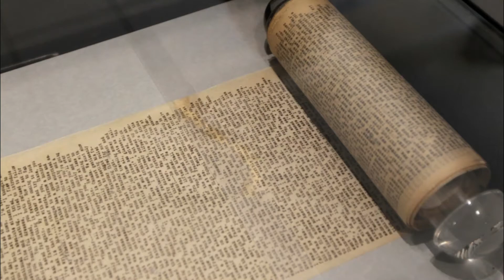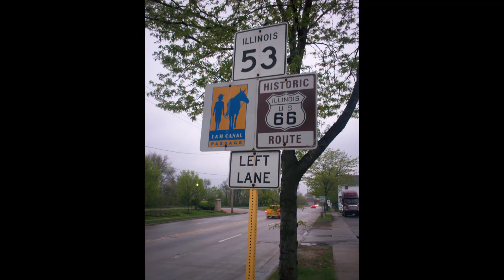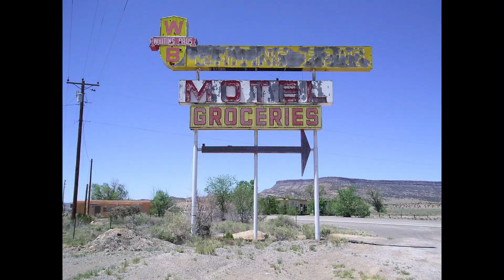Jack Kerouac's "On the Road" as read by Dave Schwan (excerpt,1997)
Chicago's very own Dave Schwan reads from Jack Kerouac's "On the Road"

Jim O'Reilly - Hammond B3
Dave Vicari - Accordion
Michael Vicari - Drums
Recorded March 22, 1997 by Randy Maull